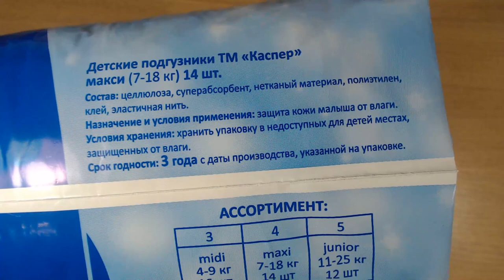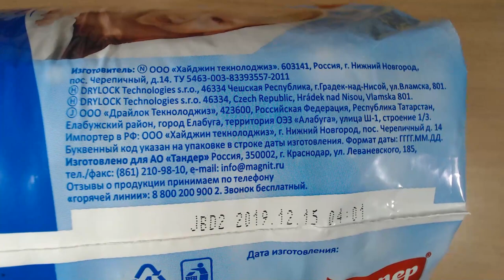Art Manij ОБЗОР Подгузники детские «Каспер», размер maxi 4 + эксперимент